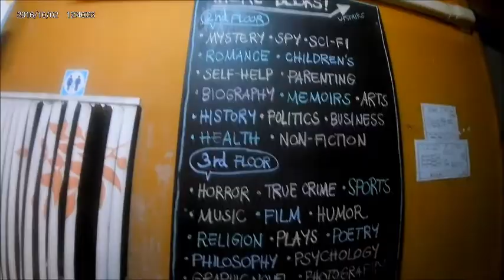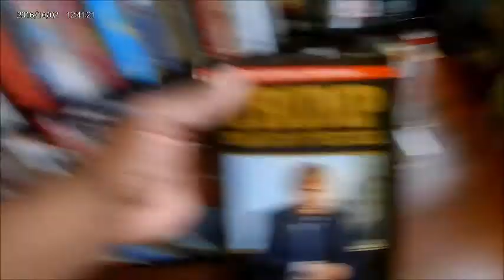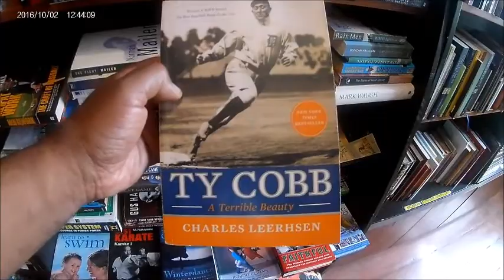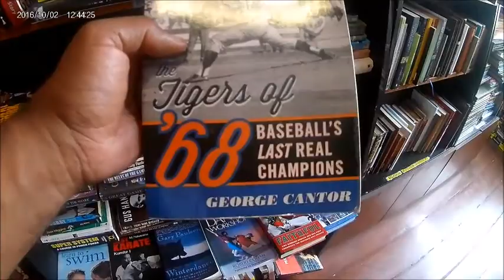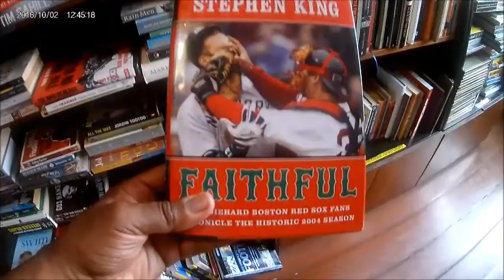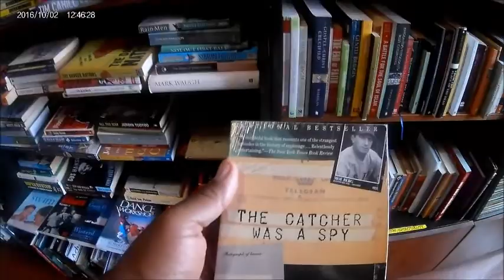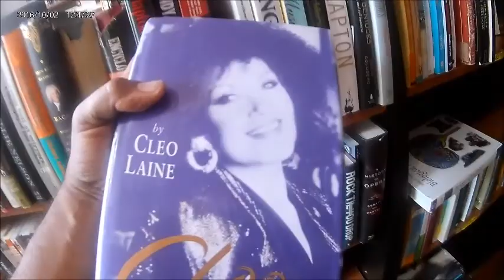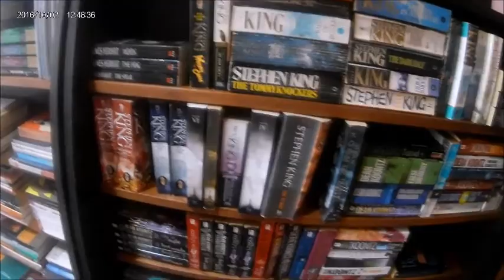Inside Dasa Book Cafe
Located on Sukhumvit Road, between Soi 26 & Soi 28, directly across the street from Tops Supermarket and the Miracle Mall (Soi 41).